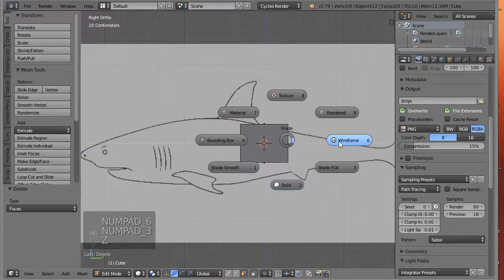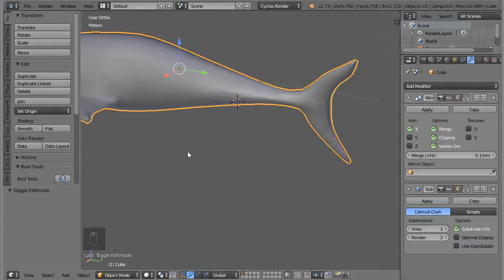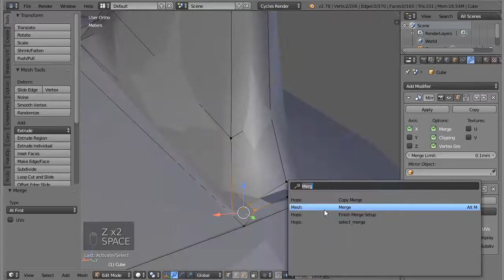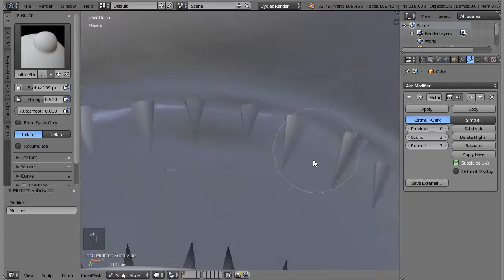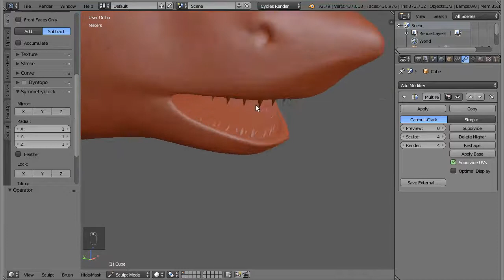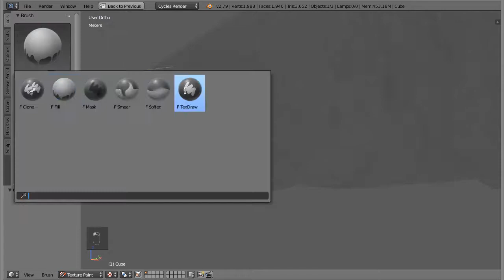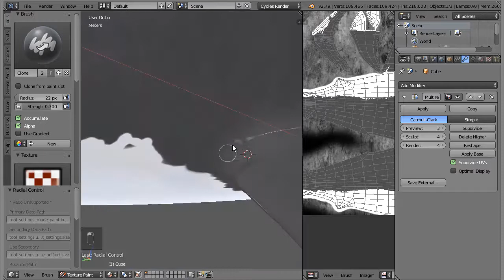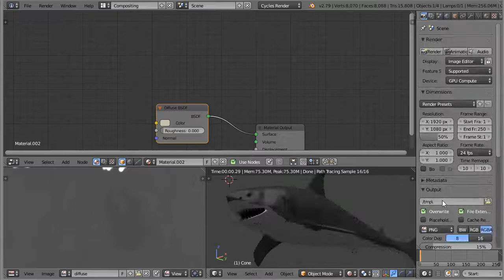modeling and texturing a shark in Blender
Full process of modeling and texturing a shark in blender